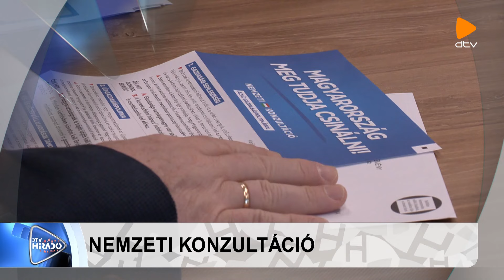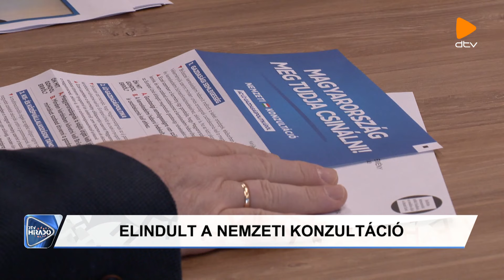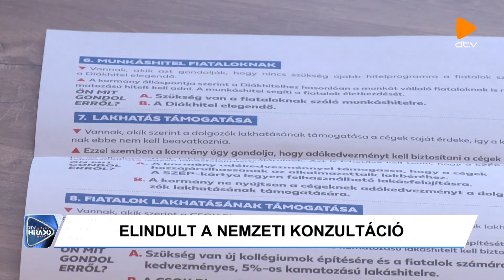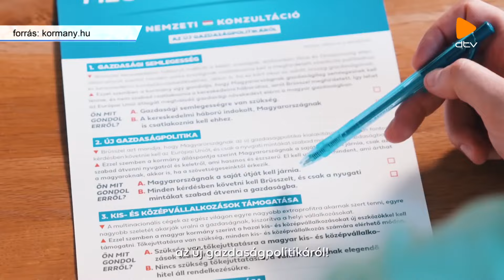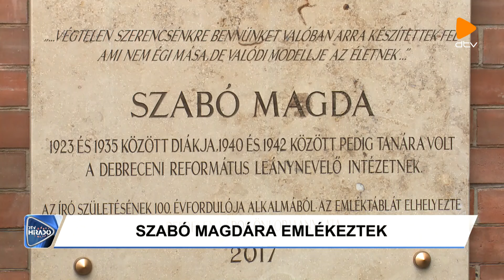DTV Híradó (2024.11.19.)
Átalakul a parkolási rendszer – A közösségi közlekedést támogatva segítik a lakóhelyük közelében parkolókat.

Új gazdaságpolitika – Munkáshitelről, család- és lakhatási támogatásról is szól a Nemzeti Konzultáció.

Bekapcsolódnának az értékláncba  – Beszállítói fórumon keresték az üzleti lehetőségeket a multik és a KKV-k.

Debrecen Televízió, DTV Híradó 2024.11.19., kedd